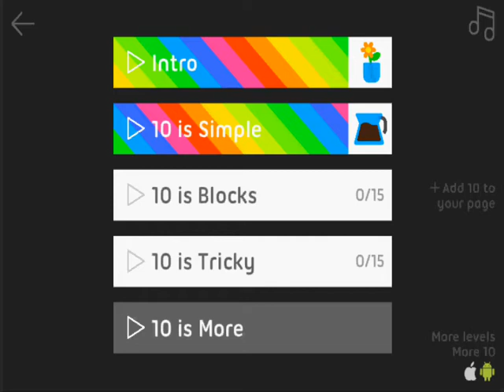10 playthrough - "10 is blocks" levels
Playthrough of the nice puzzle game called "10", 15 levels of "10 is blocks" difficulty.